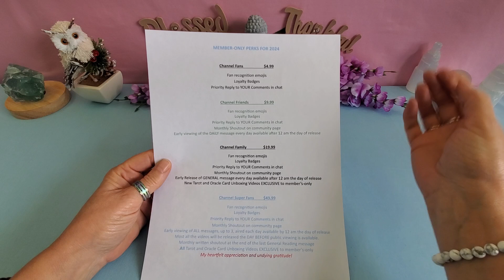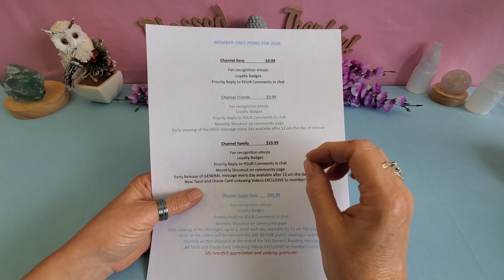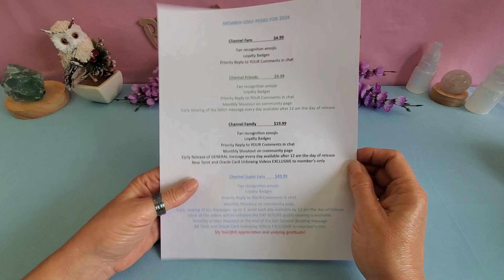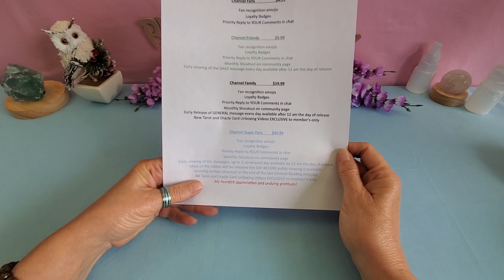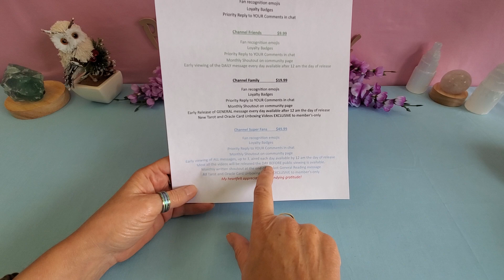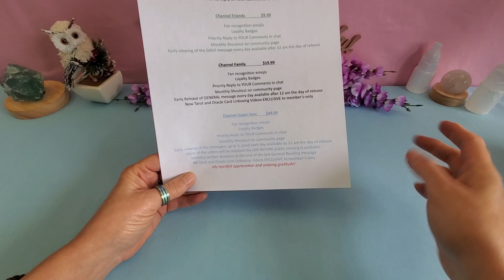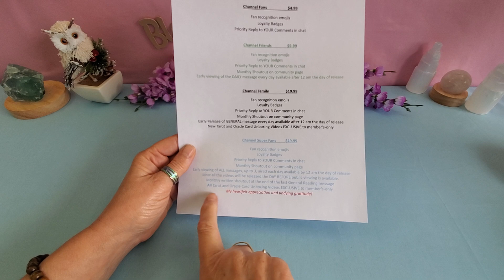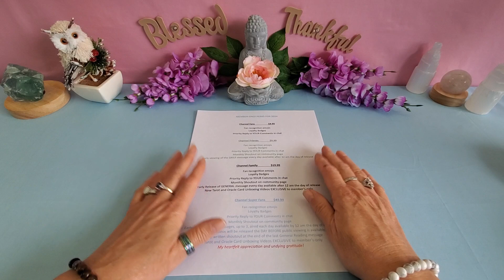MEMBER'S-ONLY PERK CHANGES COMING JANUARY 2024